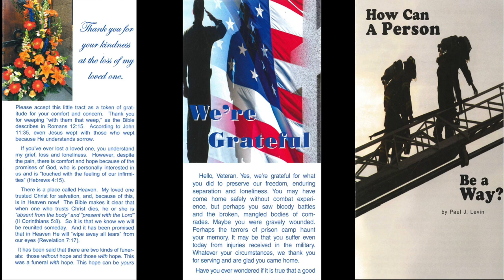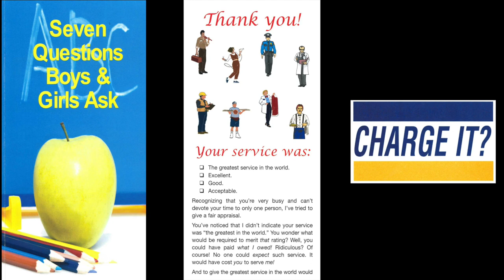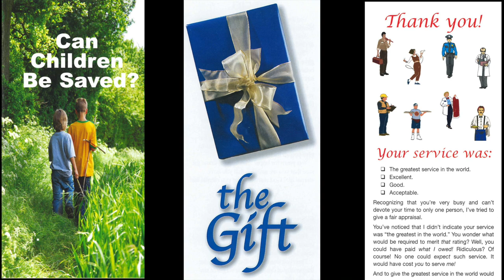Common Grace (Romans 1:24)